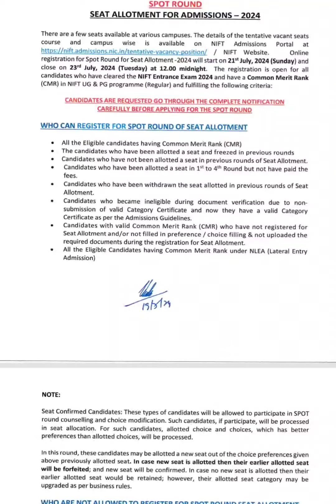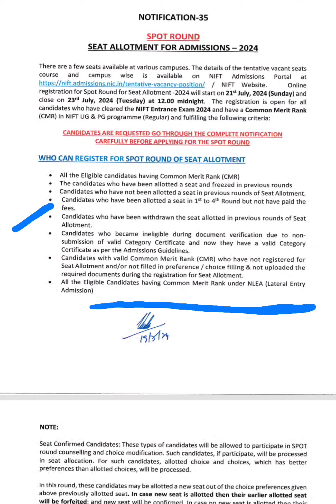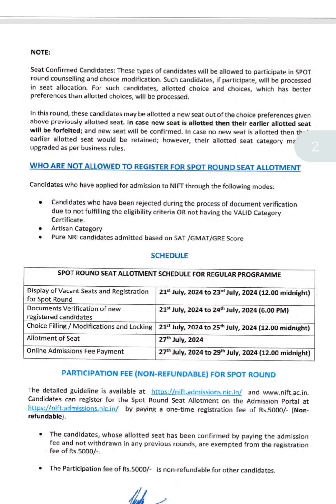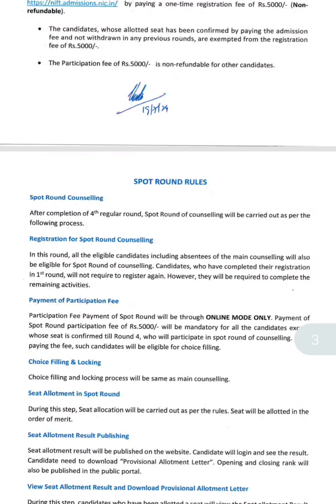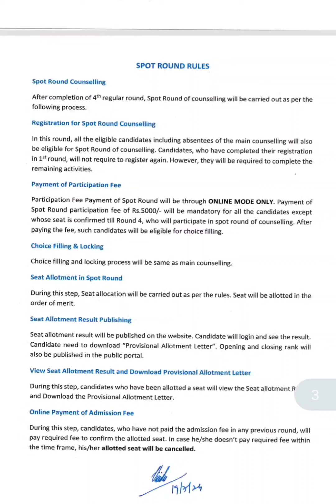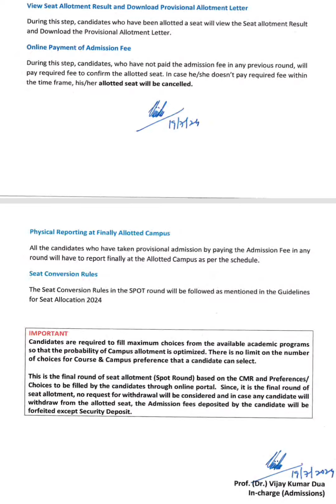NIFT spot round registration